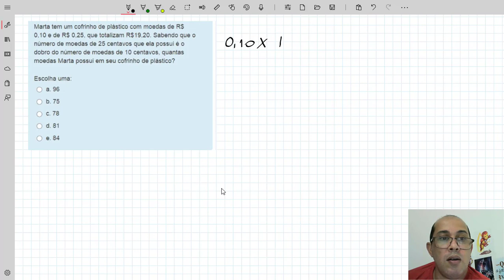ETE PE QUESTOES DE VOLUME E SISTEMA 1º GRAU 01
ESTE TRAS RESOLUÇÃO DE QUESTOES DO PRIMEIRO DIA DE PROVA DO ETE PE INTEGRADO MATEMATICA, VEJA E TENTE APRENDER A CALCLULAR SE CASO CAIA NA SUA PROVA